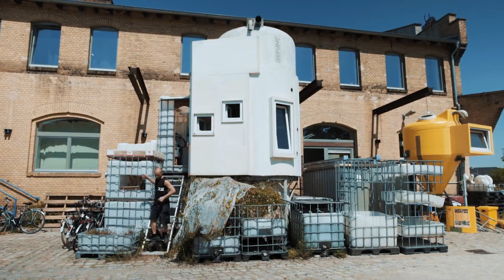MACHER-Stories: Leben im Silo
Jan baut alte Futtersilos zu Mini-Häusern um. 13 Quadratmeter mit Bibliothek, Badewanne, Balkon und Skylight. Ausgedienten Dingen gibt er so eine neue Funktion.

Regie: Jendrik Hillebrecht | Kamera: Simon Hollmann